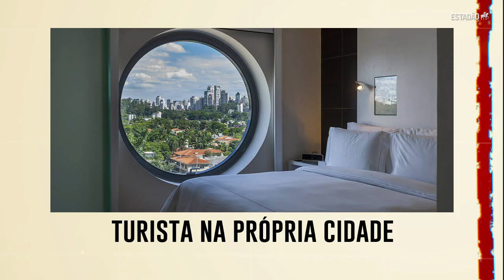Pantanal virou cemitério de animais a céu aberto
Leia sobre

Saiba mais